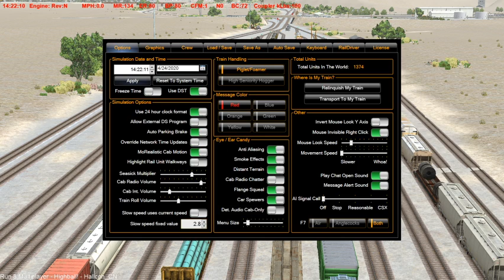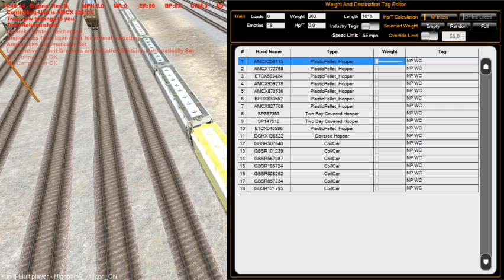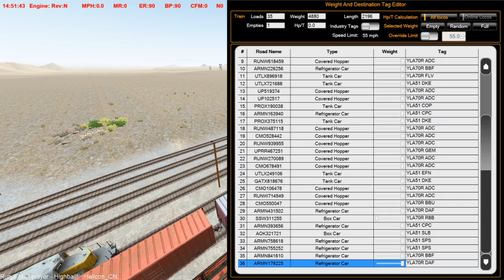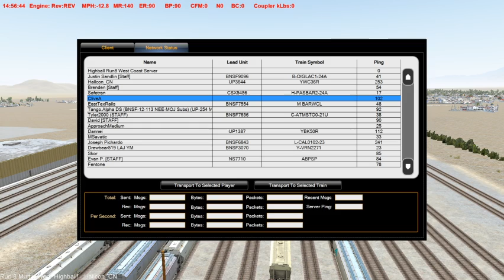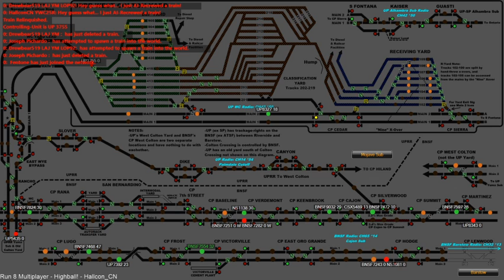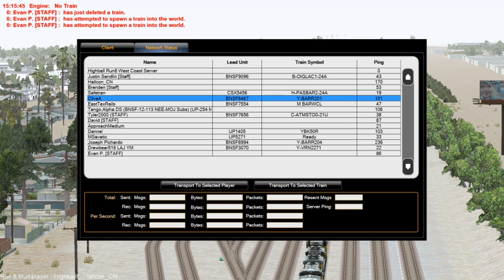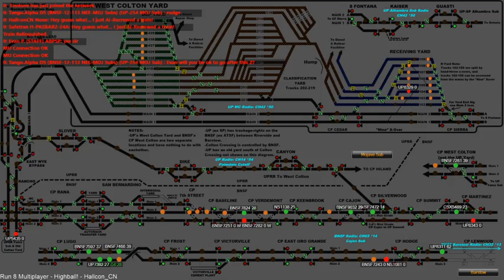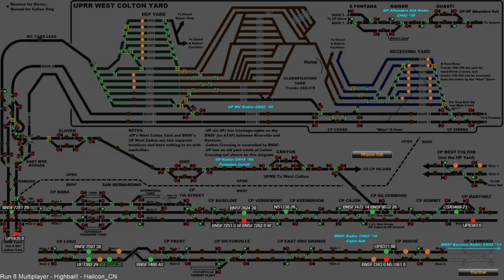Run 8 Train Simulator V2 - Part 1 #96